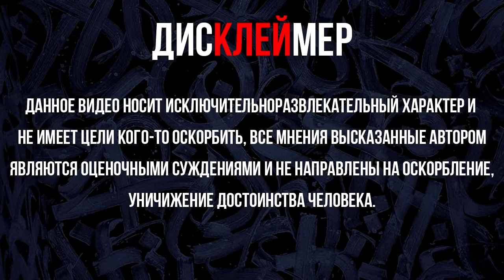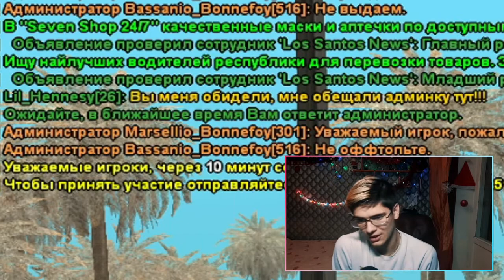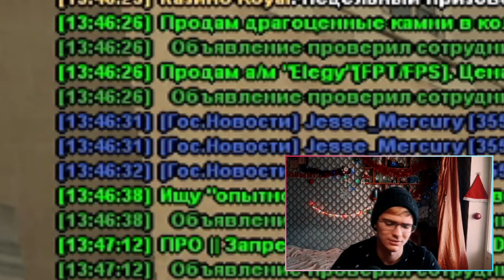ЗАДАЮ ГЛУПЫЕ ВОПРОСЫ АДМИНИСТРАТОРАМ DIAMOND ROLE PLAY / ДАДУТ ЛИ МНЕ БАН?!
Помощь каналу

INFO

Привет. Меня зовут Никита, мне 21  год, играю в разные игры и снимаю по ним видео, а порой и стримлю.

ПК

💻 Видеокарта: Nvidia GTX 750Ti
💻 Процессор: Intel core i3 6300
💻 ОЗУ: 12ГБ
💻 Клавиатура: QCYBER механика
💻 Микрофон: BM-800

Чем я пользуюсь, программы

❗️❓ Фотошоп (Photoshop CS6)
❗️❓ Cinema 4D
❗️❓ OBS BROADCAST – для стримов
❗️❓ Игра на фоне: GTA SAMP ЖИЗНЬ В ДЕРЕВНЕ

Теги